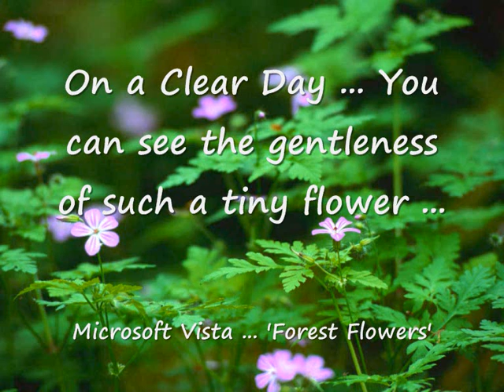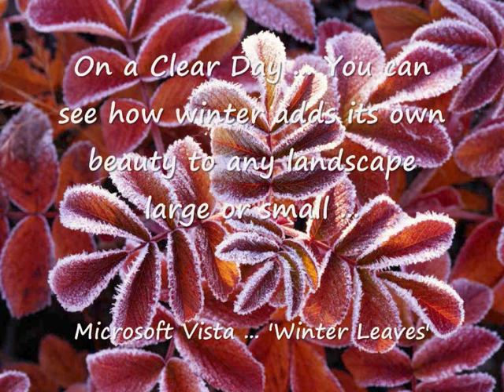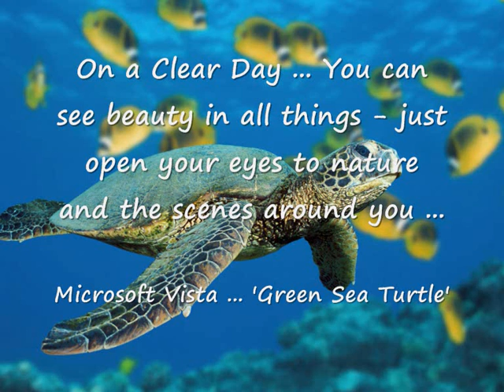'On a Clear Day' by Bill Wilding.wmv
A 'Romantic Piano' solo with Microsoft - Vista slides to enhance the video.